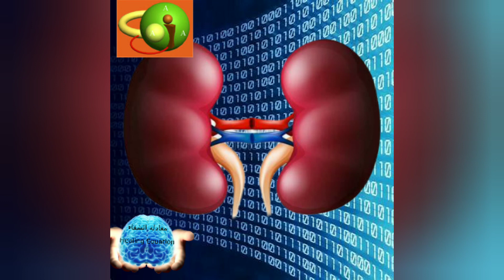Healing 319.88Hz frequency for the Kidneys!